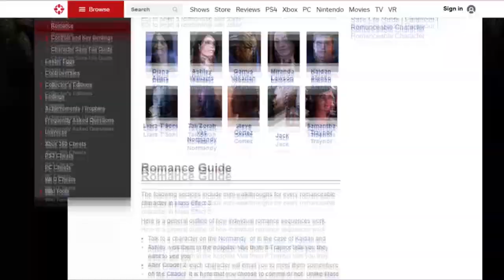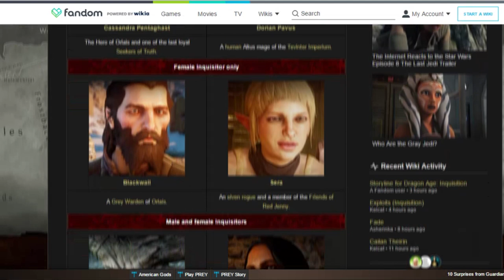THE BEST LGBT VIDEO GAMES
Here is a list of some of the best LGBT games!

Whoops, it's Thursday. Would you buy the excuse that I was building a table and that's why the video is late? Haha